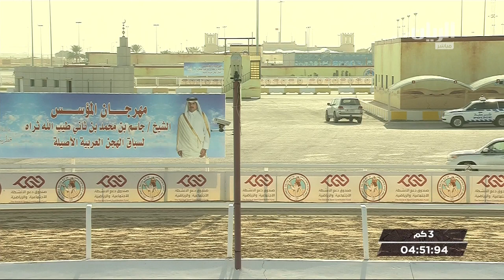ش16 سباق الحقايق (الأشواط المفتوحة) المحلي السابع مساء 9-1-2019